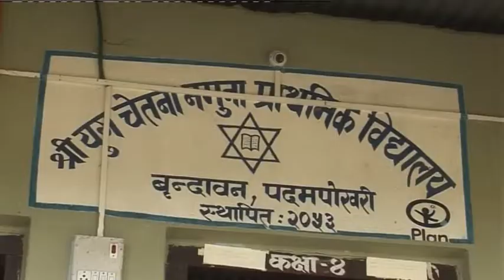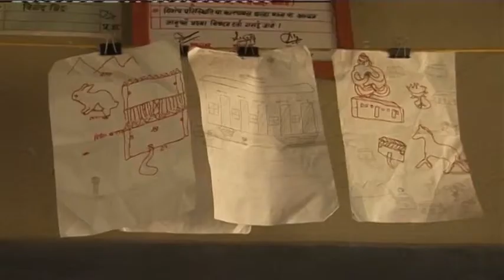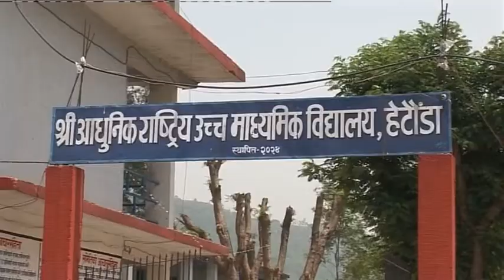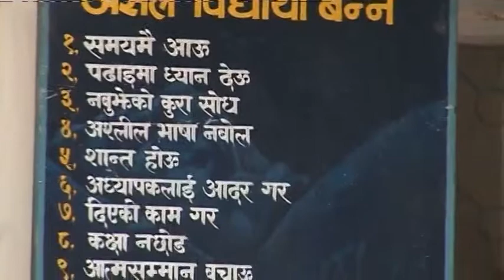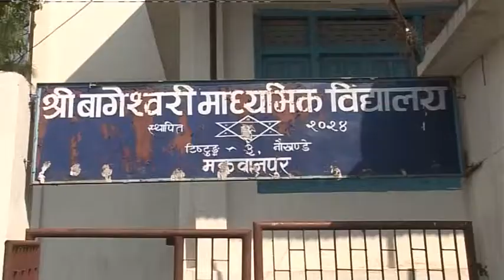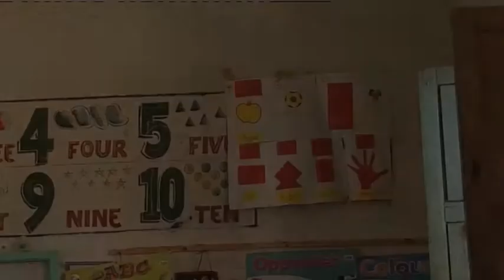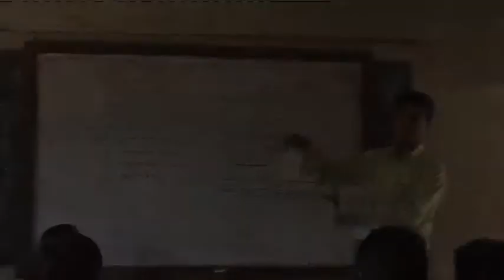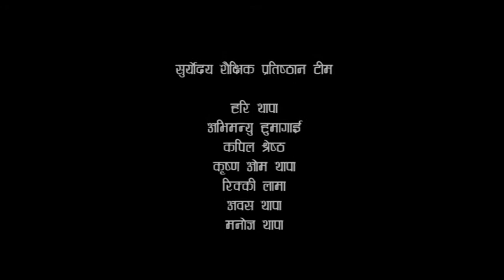Schools of Makawanpur मकवानपुरका विद्यालयहरु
The stories of different schools of Makawanpur. The video is produced to show in a programme called "Teachers can make a difference". It gives an idea of best practices in the community schools. We proudly can say that "Teachers Can Make a Difference".